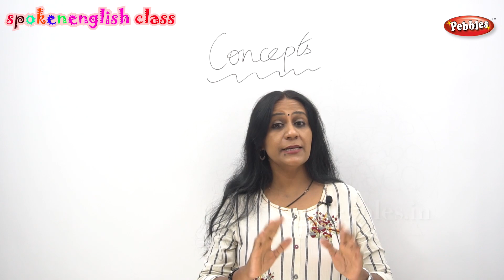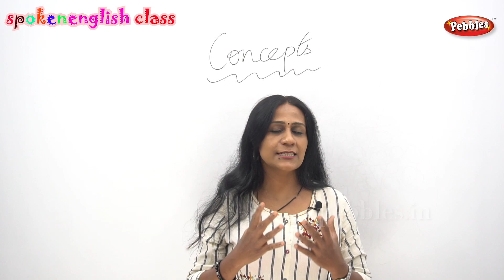വളരെ എളുപ്പത്തിൽ ഇംഗ്ലീഷ് സംസാരിക്കാം | SPOKEN ENGLISH | LEARN ENGLISH thro MALAYALAM | ACTION WORDS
വളരെ എളുപ്പത്തിൽ ഇംഗ്ലീഷ് സംസാരിക്കാം
SPOKEN ENGLISH
 LEARN ENGLISH thro MALAYALAM